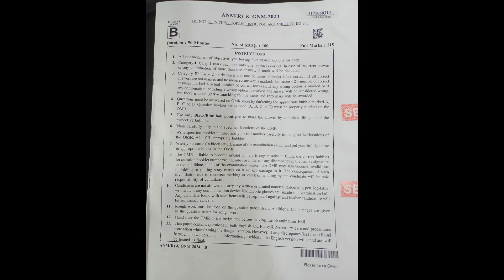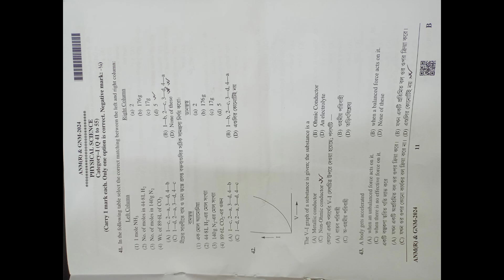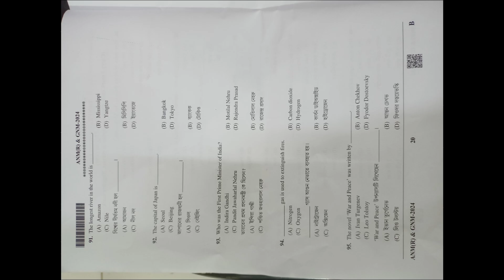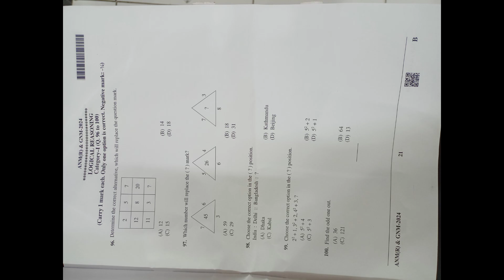ANM GNM 2024 Question Paper Solution |ANM GNM Question Paper Solve Answer Key |ANM GNM Cut off 2024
ANM GNM 2024 Question Paper Solution | ANM GNM Shift 1 & Shift 2 Solve Answer Key | ANM GNM Cut off